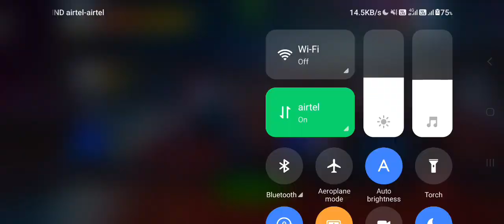Abyss Darkhawk vs Knull !!😍 Solo!! New Rank 4 !! 😘 Symbiote God 🥰